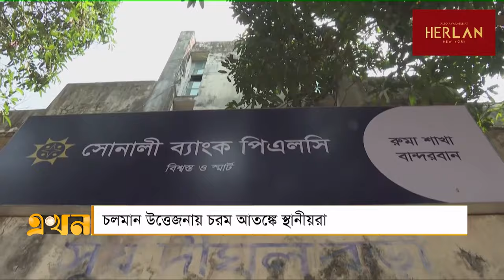'গোয়েন্দা নজরদারির অভাবে বান্দরবানে এমন হাম.লা' | Bandarban News | Ekhon TV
Our Office Address:
EKHON TV
City Park Lane
19, Hatkhola Road, Wari
Dhaka-1203
Bangladesh